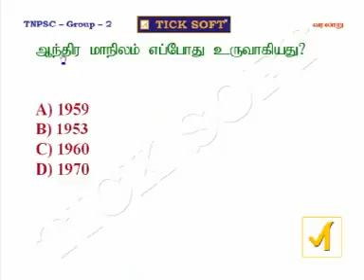TNPSC | Group 2 | History